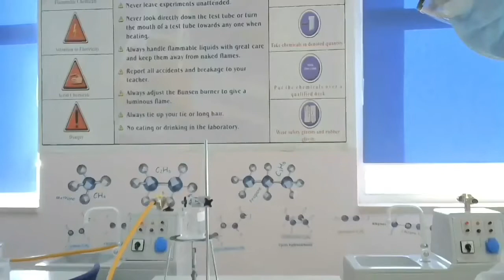Effects of Heat on Vitamin C in Tomatoes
The Objective : Vitamin C is an important vitamin, and tomatoes are a good source of Vitamin C. Most tomato products we consume have been processed by heat, and I wanted to discover if cooking altered the level of Vitamin C.
My goal was to determine if heating the tomatoes to three different temperatures affects the level of Vitamin C. My hypothesis is that the Vitamin C content of tomatoes will decrease when heated because Vitamin C is water soluble and is affected by heat.

Methods/Materials
I used titration to test my hypothesis. The Vitamin C in the tomatoes is the titrant, and iodine is the titrating solution. I made a tomato solution by blending store-bought red tomatoes with 200mL of distilled water.

I filtered the solution to remove seeds. A 10mL sample was removed and set aside as the control.

The Vitamin C from this sample is the dependent variable. The remaining tomato solution was heated on a gas stove, and three 10mL samples were taken at three different temperatures, 50C, 75C, and 98C (independent variable).

While the samples cooled to a standard temperature of 17C, I prepared a starch solution (1T cornstarch and 200mL distilled water).

Ten drops of the starch solution were added to each of the four samples.

I then added the titrating solution, iodine (Iodine Tincture USP) one drop at a time to the samples and recorded the number of drops necessary to change the pink colored tomato/starch solution to a blue/black color.

The results were charted, and compared on a graph. I repeated this procedure a total of three times.

Results
The presence of Vitamin C in a fresh tomato solution declined after it was heated.

In the first trial, my uncooked sample needed five drops of iodine to change color, while the other three samples needed 20% less solution (four drops).

Trial Two started with six drops for the Control and concluded with four drops for the 98C sample.

The final trial gave the clearest results--the Control required seven iodine drops to change to blue/black and the 98C sample only required four drops (43% less).

Conclusions/Discussion
This experiment showed that Vitamin C in a tomato can decrease due to heat. Heat causes the Vitamin C content in tomatoes to decrease by decomposing the water-soluble vitamin. Tomatoes that are cooked will have less Vitamin C than raw tomatoes. If you want the most Vitamin C from a tomato--EAT FRESH!